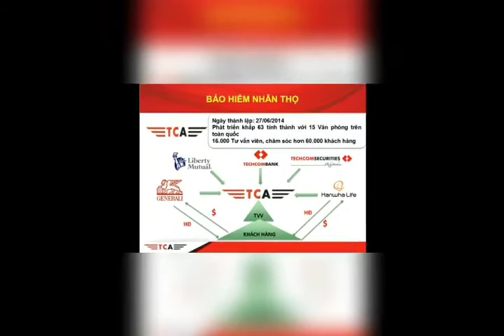Sản phẩm BHNT - KINH DOANH